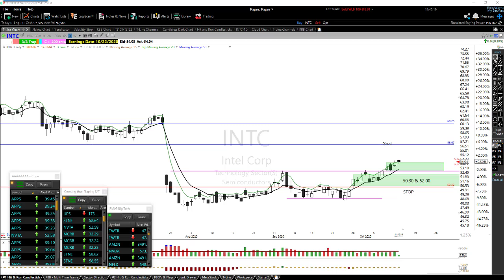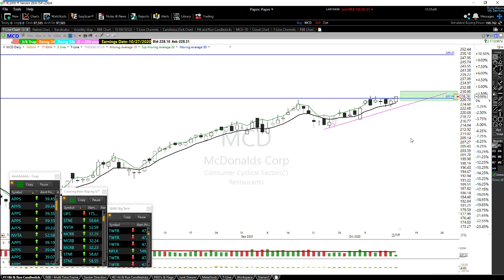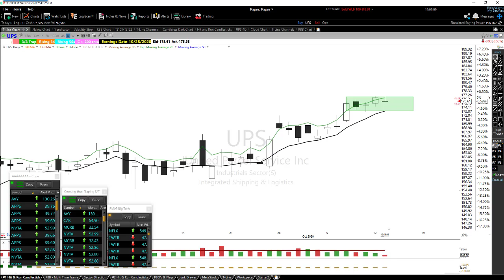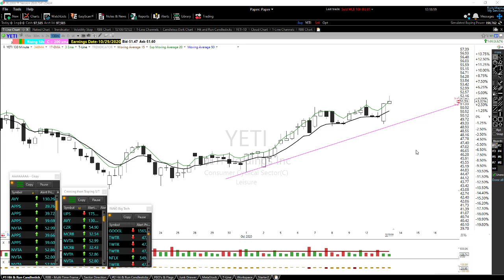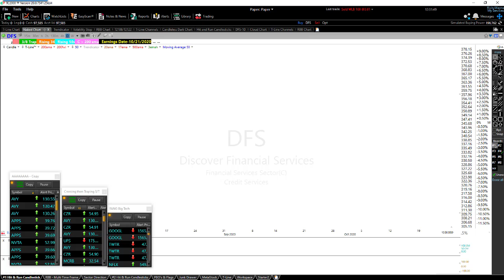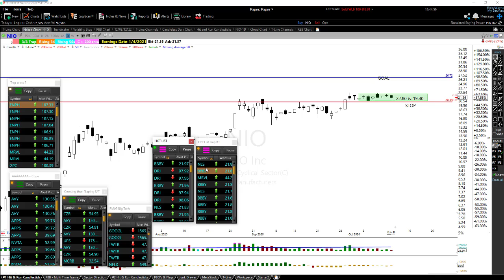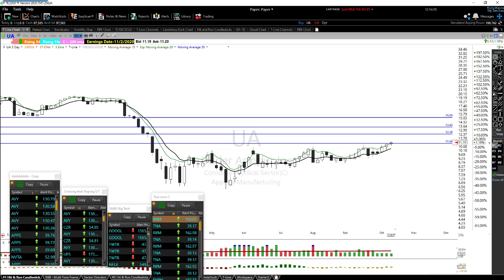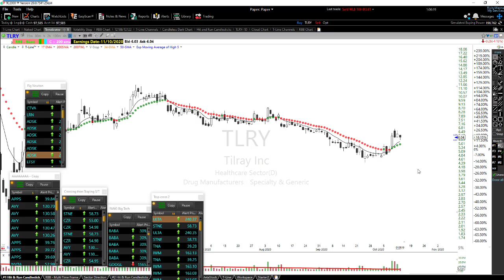Tuesday Live | Directional Options | Trading Alerts | Charts | 10-13-20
✅ We talked a bit about Directional Option, Trading Alerts, and Charts
📽 Each Tuesday at 11:45 EST. we provide a live webinar, registration is required.